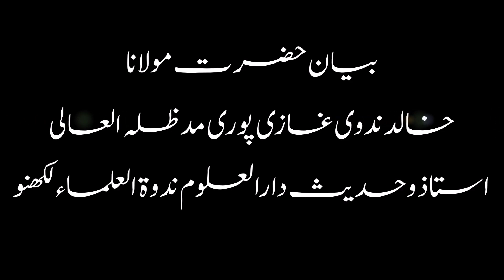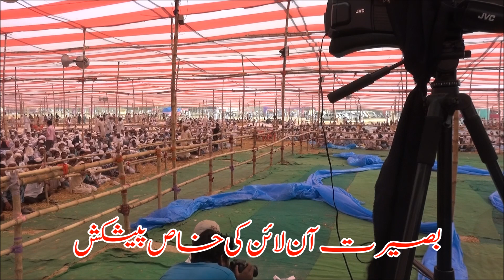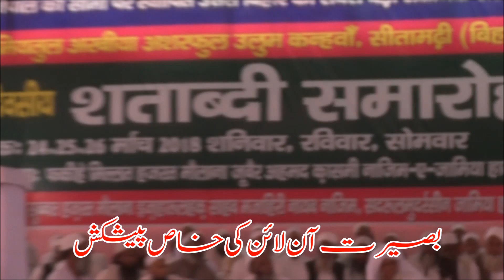بیان حضرت مولانا محمد خالد ندوی غازی پوری مدظلہ العالی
بموقع جشن صدسالہ الجامعۃ العربیہ اشرف العلوم کنہواں سیتامڑھی بہار۔24۔تا 26 مارچ 2018